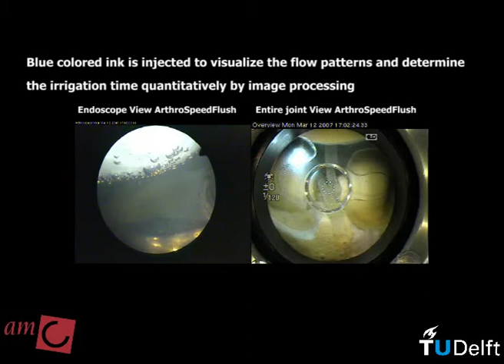ArthroSpeedFlush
Having clear sight on the operation area is essential to perform minimally invasive surgical treatment in joints (arthroscopy). Even if the camera, the endoscope and the light source are functioning adequately, the arthroscopic view can be disturbed frequently by local bleedings or loose cartilage fragments. Therefore, a watery fluid is pumped in the joint via a so-called sheath to flush it clean. The sheath is a tube that surrounds the endoscope. Together they form one annulus shape channel for the fluid streams. The current devices cause long flushing times to obtain clear sight. Based on experimental research and theory on fluid dynamics, the Department of BioMechanical Engineering (Delft University of Technology, Delft, NL) and Academic Medical Centre (Amterdam, NL) develop a new sheath (ArthroSpeedFlush) to optimize the arthroscopic view by reducing its fluid restriction and enhancing the presence of a turbulent flow. The ArthroSpeedFlow allows significantly quicker flushing of a joint than existing sheaths. The design fits well with normally used equipment. This movie was recorded in a validated experimental set up PASSPORT to demonstrate its proof of principle compared to a conventional sheath.